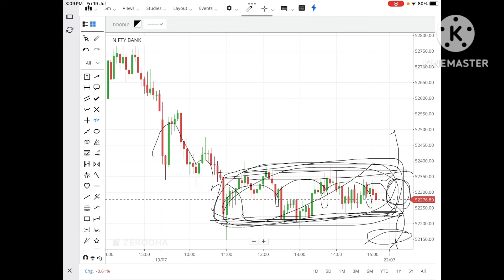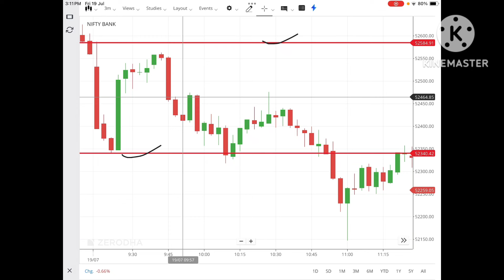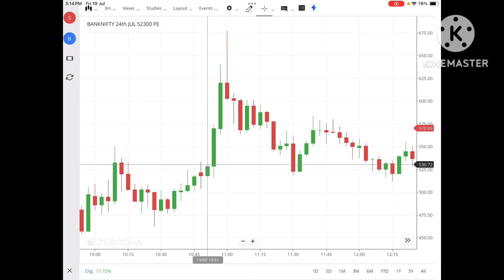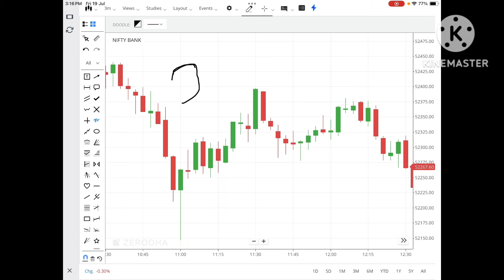Deepak Wadhwa Sir Strategy Trade, Day -14